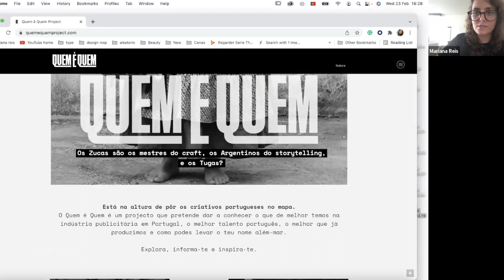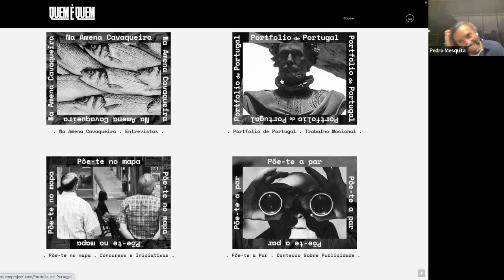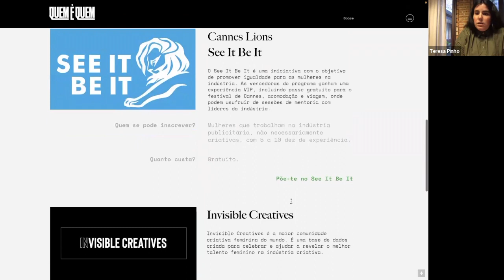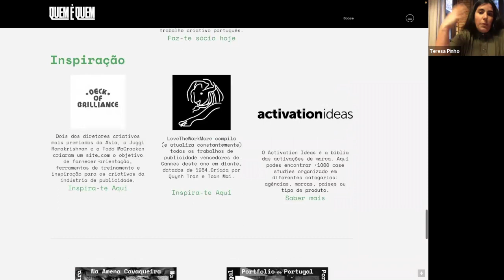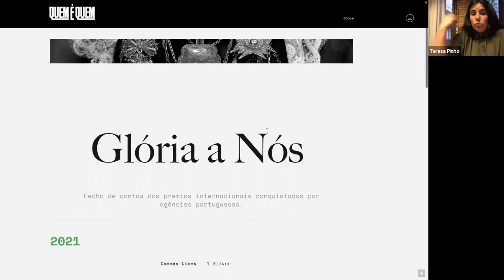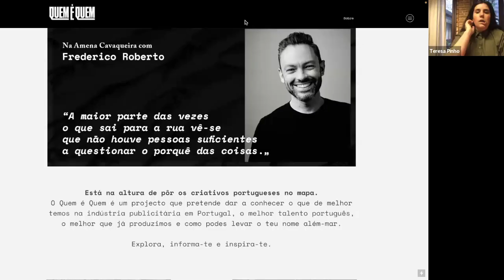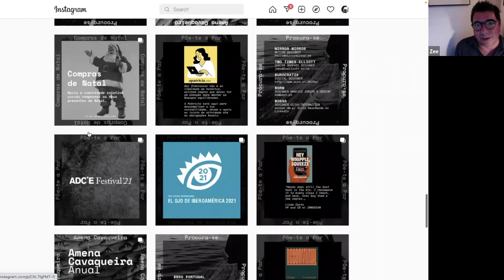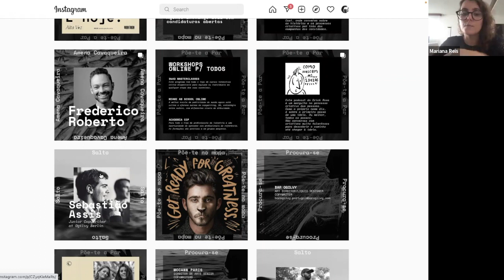ALTA VOZ _ QUEM É QUEM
Quem é Quem no Alta Voz decorreu online dia 22 de fevereiro.
Já o apelidaram do “futuro Little Black Book” da criatividade portuguesa ou do “SNS da publi”, revê a conversa sobre o projecto Quem é Quem, das criativas portuguesas Teresa Pinho e Mariana Reis.